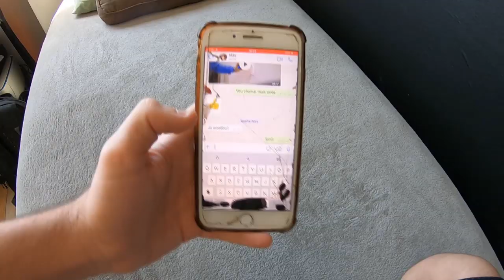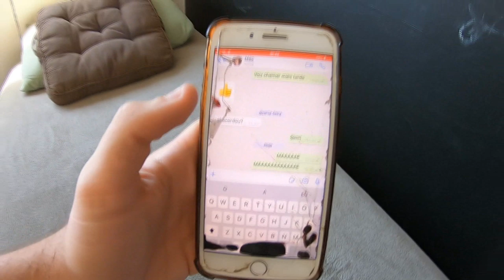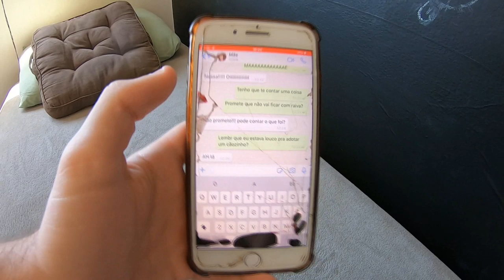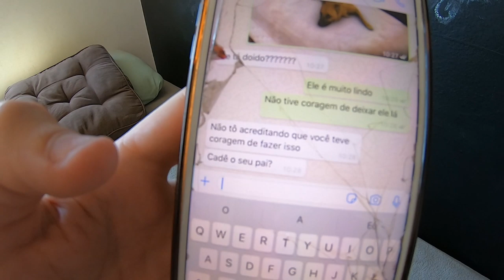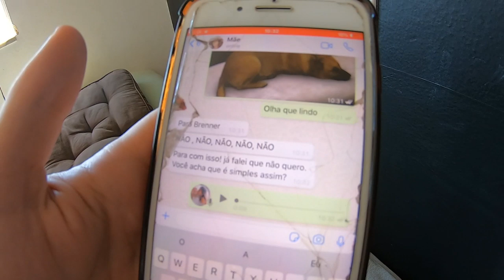TROLLEI MINHA MÃE ADOTANDO UM CACHORRO DE RUA!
Nesse vídeo eu trollei minha mãe fingindo que adotei um cachorro de rua e coloquei ele na minha cama!!! HAHAHAH